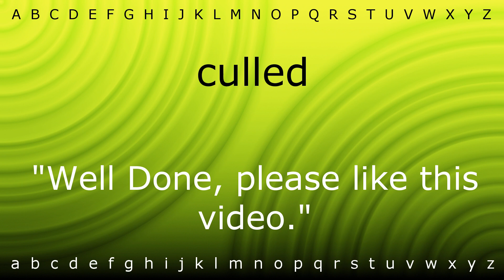How to say 'culled' with Zira.mp4